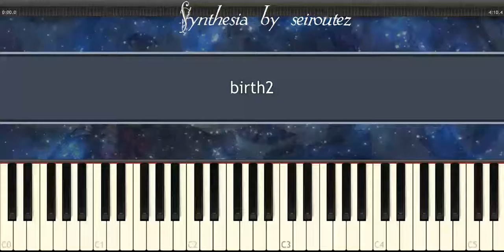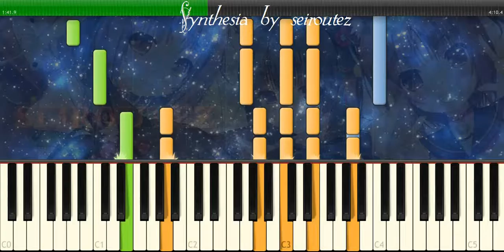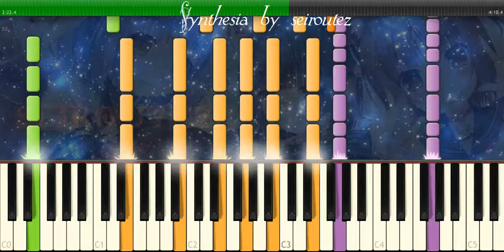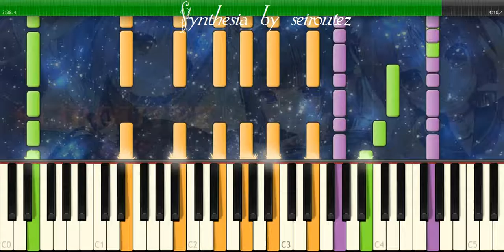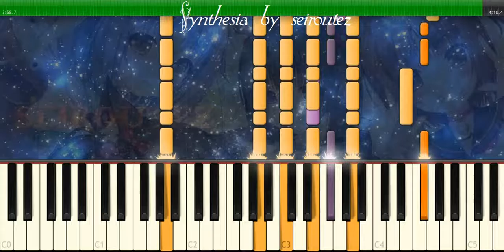[Synthesia][MIDI] birth2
[Synthesia][MIDI]